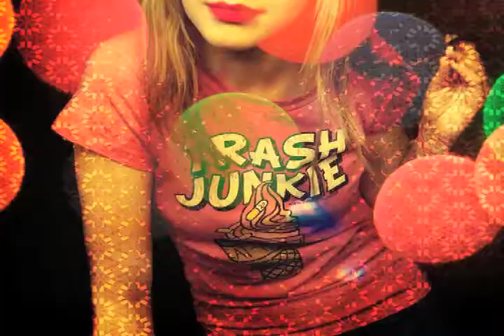Final Cut Scratch Video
Just some practice with Final Cut